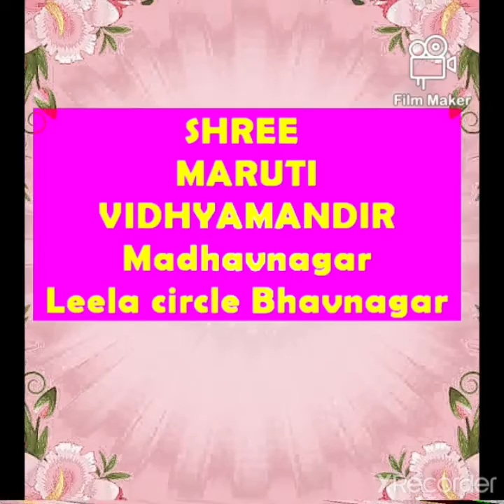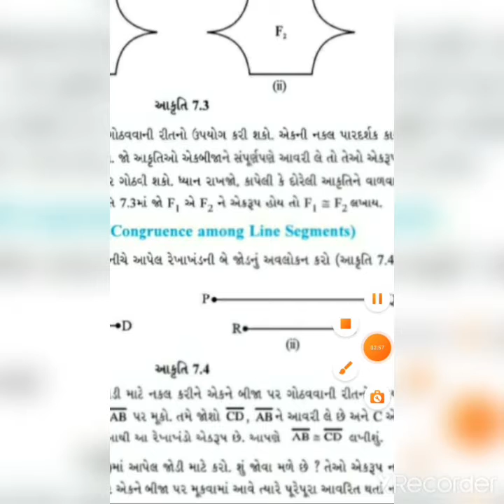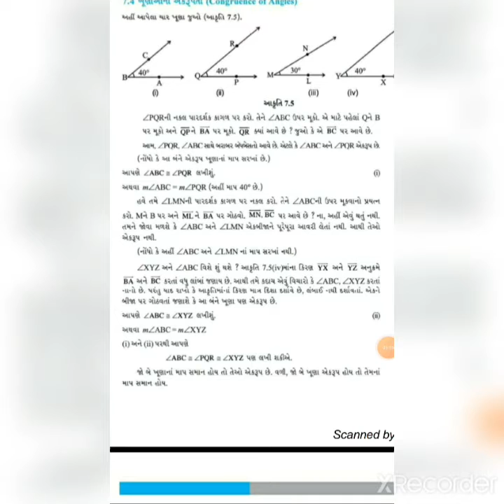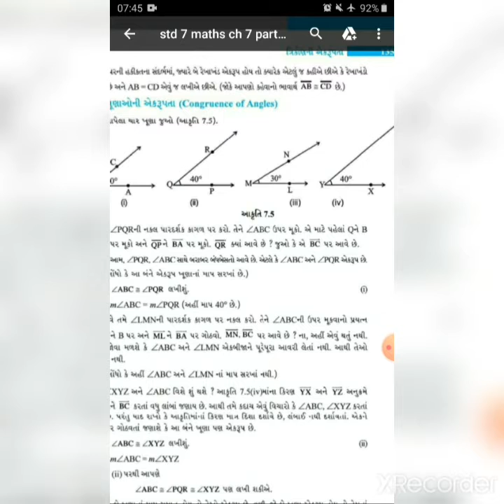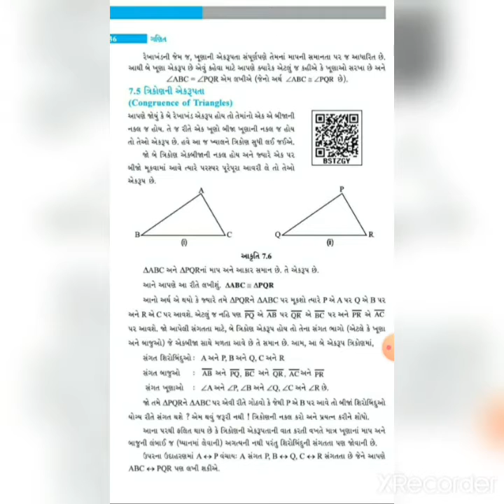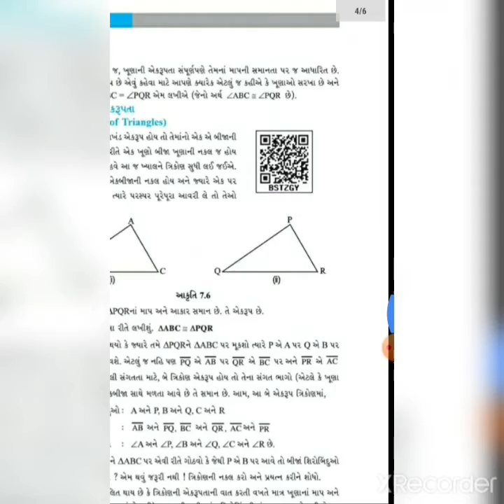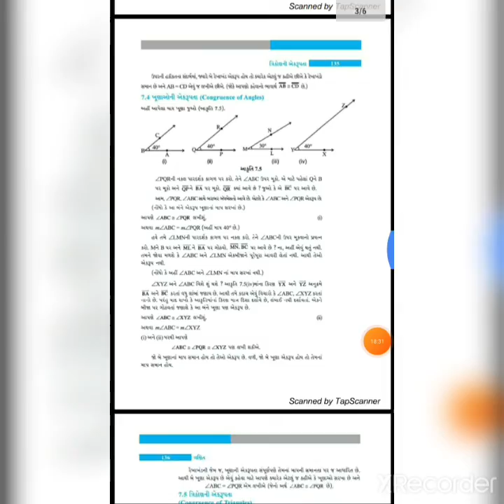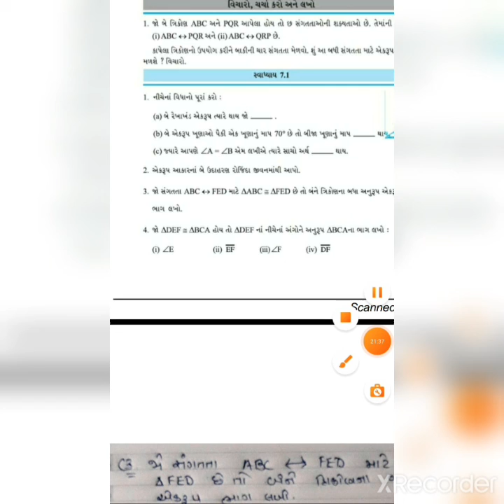std 7 maths ch 7 part 1